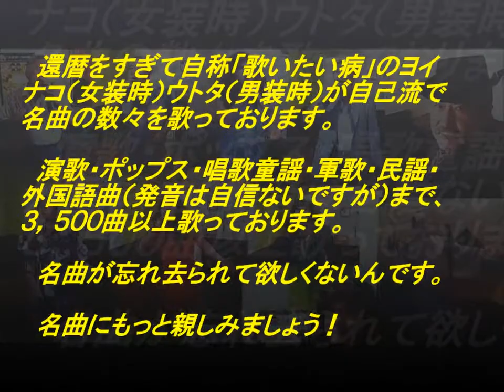表題付君だけを歌詞付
西郷輝彦さんの名曲『君だけを』を歌って歌詞も付けてみました。